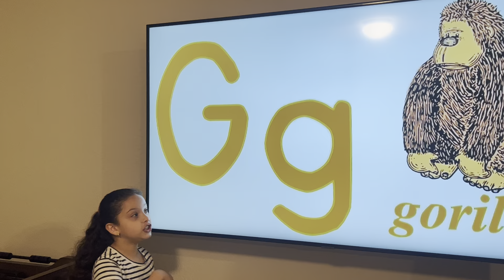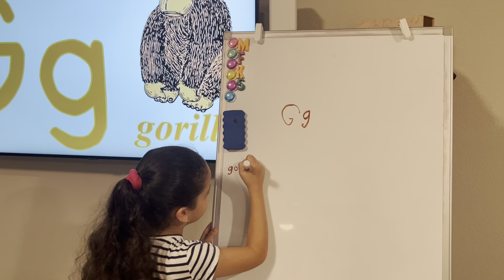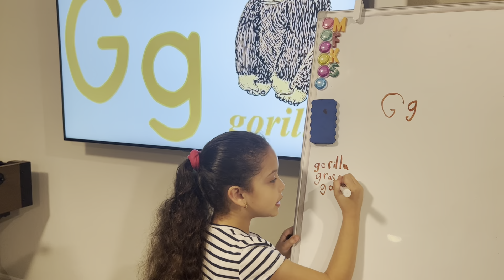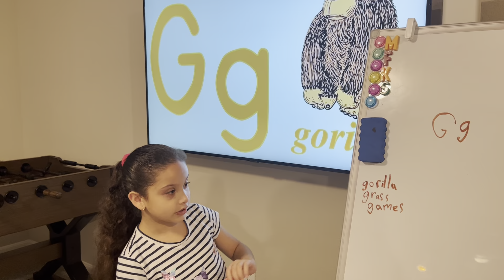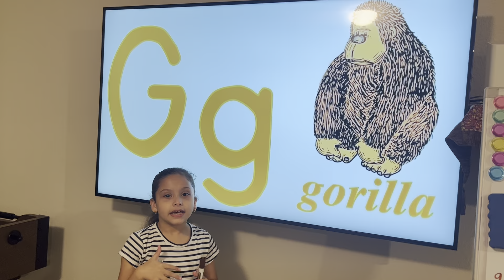Teaching the letter g